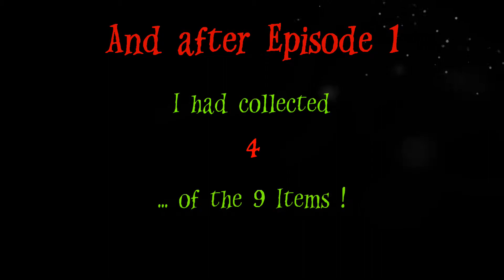Mage Rage Aug 2020 - week 2 ep 2 - "Battles in the Gloom!"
I am playing TheMobCave's Weekly Minecraft Challenge: Mage Rage!

August 2020, Week 2

Episode 2:
In this dark, troglodytean world I am beginning a collection. So far I have had it a little easy, finding a well-lit ravine to spend my time in. But now I need to press on into the murky caverns ...

INTRO:
Created by me, with much use of this amazing mod: